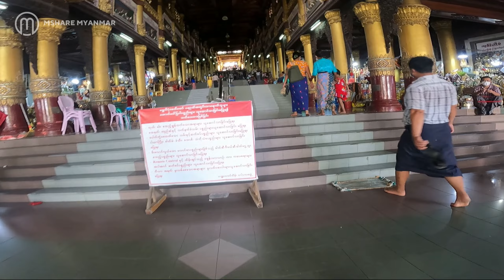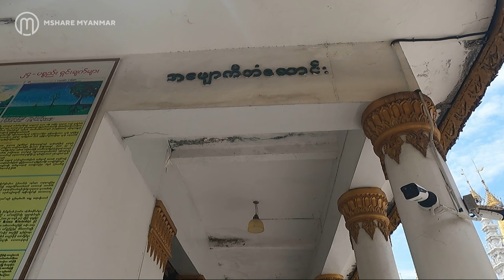Shwedagon Pagoda Walking Tour| 22 March 2022 | Yangon | Myanmar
Hi Everyone,

Welcome to Mshare Myanmar. It is been almost a year we haven't visited Shwedagon Pagoda. We visited there in 20 March, 2022. Check out one of Myanmar's most important religious sites—Shwedagon Pagoda. Hope that you will enjoy watching this video.
🔔Make sure to enable ALL push notifications
Production Credits

Edited by: Mshare Myanmar
Filmed by: Mshare Myanmar
Produced by: Mshare Myanmar

Video Title:  Shwedagon Pagoda Walking Tour| 22 March 2022 | Yangon | Myanmar
About Us
Welcome to Mshare Myanmar YouTube channel.
Here you’ll find news about scholarship, tutorials, experiences sharing and other great contents.

Our mission is to bring great content to those who love to learn and study!